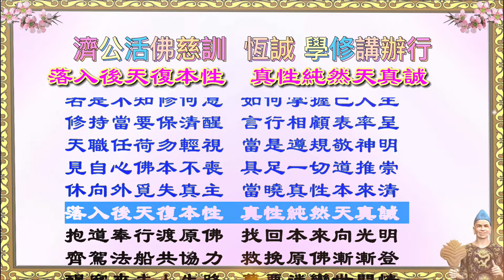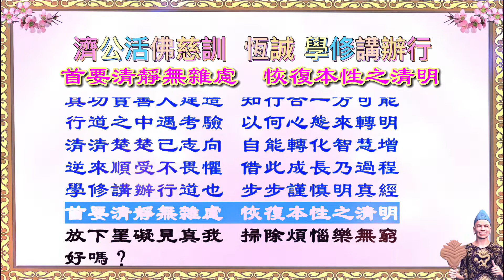活佛師尊慈訓【恆誠_學修講辦行】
恆誠學道  豐富生命  才德智  培育扎根
恆誠修道  點亮生命  身口意  明淨如新
恆誠講道  覺醒生命  悟真我  道在存心
恆誠辦道  感恩生命  願捨得  報答天恩
恆誠行道  創造生命  奠聖基  佛志超群
夙世約定師徒逢  身心安寧自在平
明悟修辦呈愿力  齊聚佛堂表真誠
明察人生之階段  更加努力聖域登
參班研理明真諦  掌握根本勿迷矇
從心出發立定志  行道過程態謙恭
學道明理循序進  才德涵養齊進程
培育賢才心量廣  捨己為眾意光明
坦蕩行道無欺也  慎獨功夫日常中
參悟生命之可貴  命運由己來造成
今幸聞道參辦進  修者明清真機逢
今時勵志實踐也  莫要錯失好修程
精進不懈有體會  修持改過能提升
清靜身心無雜念  念念菩提自在呈
感恩抱道勤修煉  火候煉足怨不生
是非對錯己心判  何庸煩惱困苦坑
煩惱菩提知念轉  乃是真修體道行
若是不知修何意  如何掌握己人生
修持當要保清醒  言行相顧表率呈
天職任荷勿輕視  當是遵規敬神明
見自心佛本不喪  具足一切道推崇
休向外覓失真主  當曉真性本來清
落入後天復本性  真性純然天真誠
抱道奉行渡原佛  找回本來向光明
齊駕法船共協力  救挽原佛漸漸登
醒察來去人生路  莫要迷戀世間情
借事煉心明根柢  借假修真本來從
盡己本分素位辦  五常之德繫言行
真功實善人建造  知行合一方可能
行道之中遇考驗  以何心態來轉明
清清楚楚己志向  自能轉化智慧增
逆來順受不畏懼  借此成長乃過程
學修講辦行道也  步步謹慎明真經
首要清靜無雜慮  恢復本性之清明
放下罣礙見真我  掃除煩惱樂無窮
好嗎？